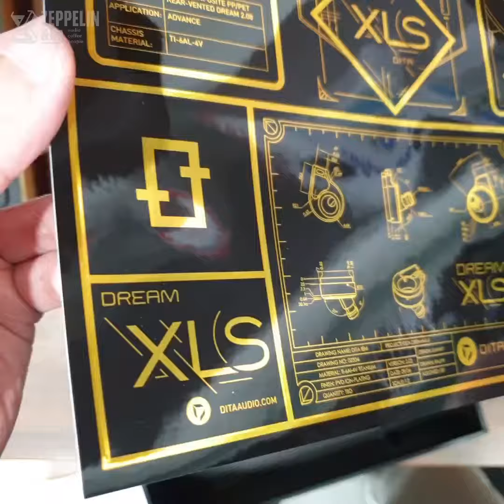DITA | DREAM XLS: UNBOXING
Quick unboxing of DITA AUDIO’s new flagship, the DREAM XLS.

Technical specs:

Driver Type: Ultra-linear 10mm Dynamic Driver Gen. XLS
Frequency Response: 10-25,000Hz
Sensitivity: 104 dB
Impedance: 22 Ohms
Connection: (Plug End) DITA Awesome Plug: Including
interchangeable plugs for
(1) 2.5mm TRRS,
(2) 4.4mm TRRRS and
(3) 3.5mm Single Ended
Connection: (Earphone End) XLS 2-Pin
Cable: OSLO-XLS Cable
Chassis: Material Grade 1, 6Al-4V Titanium
Splitter: Stainless Steel and Sapphire
Colour: Obsidian Black